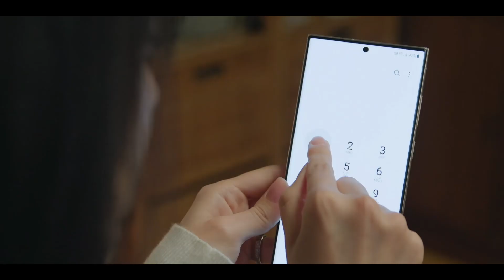[ Queen of Tears ] Baek Hyun-woo & Hong Hae-in | APT. [1x11]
Best to listen with headphones!

SPOILERS! Episodes 1 - 11! What is Queen of Tears? The queen of department stores and the prince of supermarkets weather a marital crisis, until love miraculously begins to bloom again.

GW2 NA main account name: YTNyxVoss.3890
ING Characters: Nyx Voss (Thief), I Dueled Noody Once (Warrior)
GW2 NA alt account name: gracevoss.7258
ING Characters: Grace Is My Shadow (Thief)

Builds:

Necromancer!

Warrior!

Thief!
SA D/P Deadeye D/P build is sort of inspired by originally I saw one of Liya's d/p daredevil builds I believe in a description of a video by Yama I think that video is down? But the equipment is inspired by that build, I don't know for sure as the video was a while ago. Then instead of daredevil, I use the deadeye trait and skills inspired by Simian Mind's Be quick and hit harder video.

Guild(s):
Order Of The Silver Jaguar [OTSJ]
T T V Slash Hellmaker [TTV]
Romans One Sixteen [WWJD]
Romans One Seventeen [WWJD]
Devonas Relics [DR]

Server: Devona's Rest

Remember this if you're religious God loves you. If you are not religious then know this, people care about you. You are worth it!